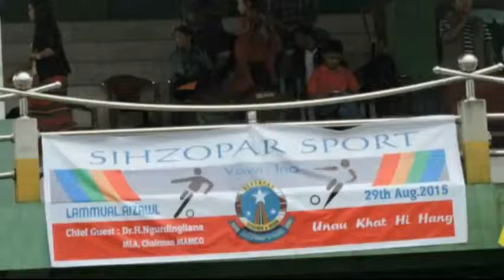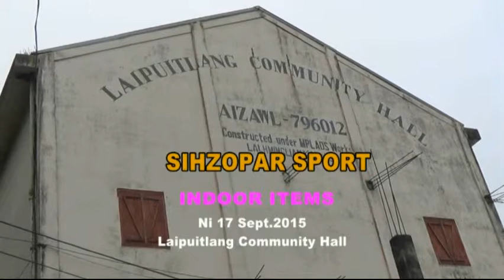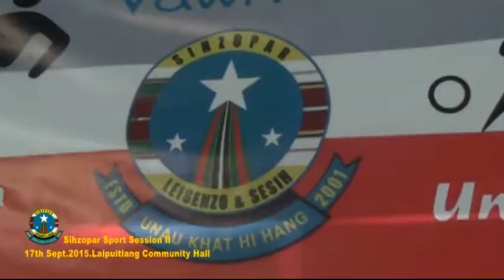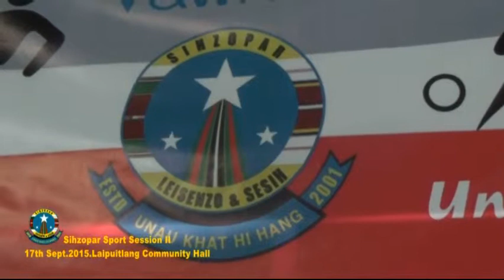Sihzopar sport 17 9 2015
Leisenzo & Sesih